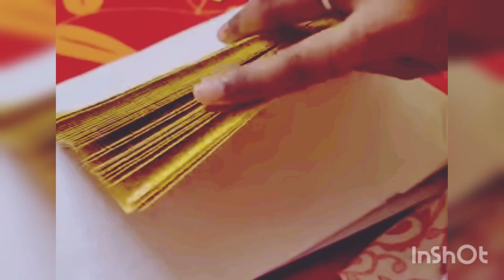Joyer birthday er Nemontonno korte Ei baar Sadhansathir Bari Jache @SadhanSathi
meyer birthday er nemontonno sarte ei baar Sadhansathir Bari Jache mandira
@Sadhan sathi Official